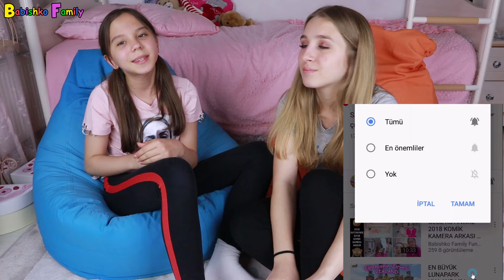DAHA ÖNCE HİÇ GÖRMEDİĞİNİZ KÜÇÜKLÜK FOTOĞRAFLARIMIZA BAKTIK Rüküş halimiz Eğlenceli Çocuk Videosu BF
Sevgili arkadaşlarımız, bu eğlenceli video da DAHA ÖNCE HİÇ GÖRMEDİĞİNİZ KÜÇÜKLÜK FOTOĞRAFLARIMIZA BAKTIK ve En Rüküş hallerimiz ile sizlerleyiz 😍
► Instagram hikayemizde yer almak için yeni videolar ile ilgili hikayelerimizdeki soruları kaçırmayın 😉
► Resmi Instagram hesabımız → babishkofamilyfuntv
► Işıl'ın Instagram hesabı → isilgulerrr
► Aslı'nın Instagram hesabı → asli.glerr
► Sude'nin Instagram hesabı → sude_glerr
► Cemil Abi'nin Instagram hesabı → cemilguler2010
► Işıl Tik Tok → isilguler
► Aslı Tik Tok → asli.glerr
► Sude Tik Tok → sude_glerr

💗 SİZLER İÇİN EMEK VEREREK HAZIRLADIĞIMIZ VİDEOMUZU ÇOK KISA BİR VAKTİNİZİ AYIRARAK SONUNA KADAR İZLERSENİZ BİZİ ÇOK MUTLU EDERSİNİZ
💗 BEĞEN'E 👍 BASTIKTAN SONRA YORUM YAZAN ARKADAŞLARIMIZIN HEPSİNE ELİMİZDEN GELDİĞİNCE CEVAP VERMEYE ÇALIŞIYORUZ
💗 Aslı Güler'in kanallarına Abonelik için

💗 Sevgili arkadaşlarımız
► Işılın Pembe Dünyası kanalından sonra Babishko Family Fun TV ile karşınızdayız.
► Cemil Abi, Aslı ve Işıl olmak üzere 3 kişilik bir aile olarak hep birlikte eğlenceli ve eğitici videolar ile karşınızda olacağız, birlikte eğlenecek ve birlikte öğreneceğiz.

     ► Renklerle öğreniyorum videoları - Learn colors with me videos
     ► Çocuklar için eğitim videoları - Çocuklar için eğitici videolar
     ► Eğitici çocuk videoları
     ► Çocuk oyuncakları